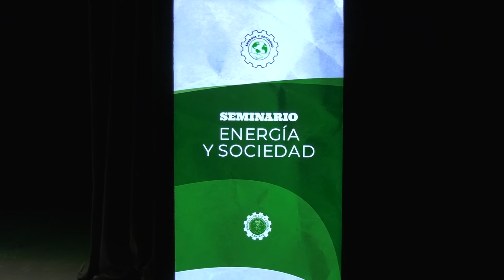ALUMNOS DE SIETE ESCUELAS PARTICIPARON DE UN SEMINARIO SOBRE EFICIENCIA ENERGÉTICA